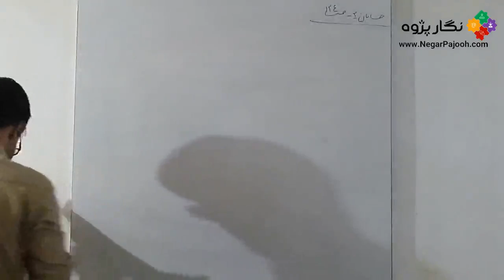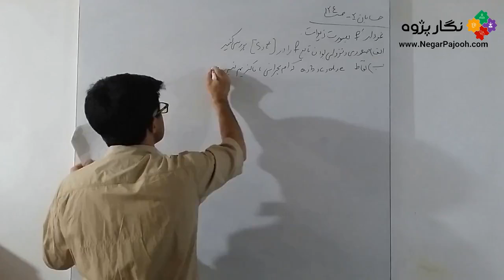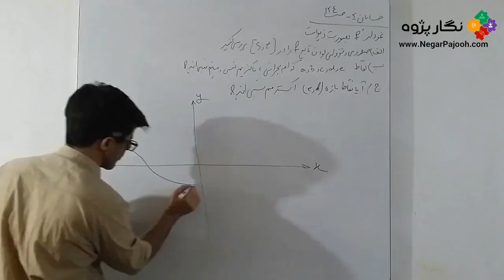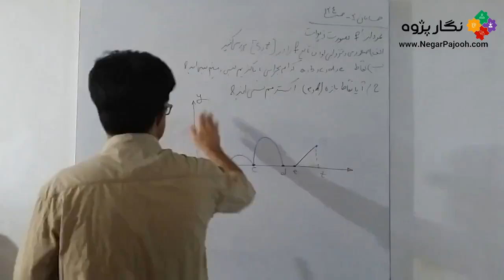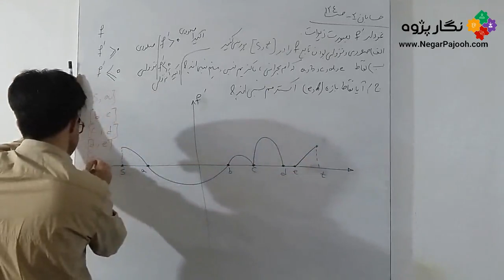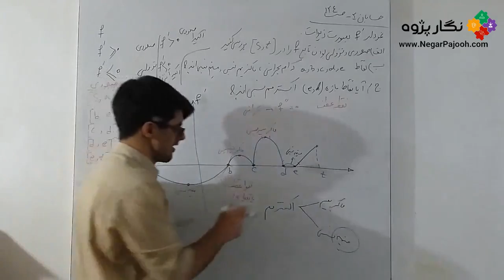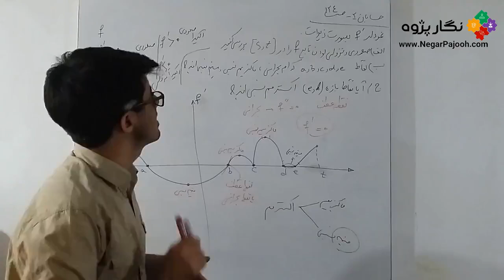حل تمرین ماکزیمم و مینیمم نسبی(اکسترمم) - حسابان 2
Software:
MATLAB - ANSYS - ABAQUS - SOLIDWORKS-Arduino-Labview
 Fields: